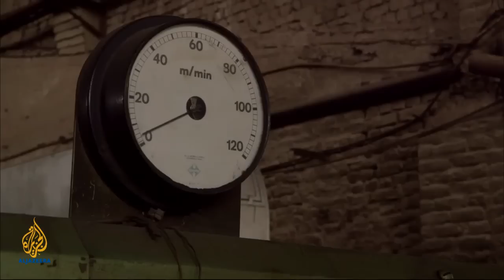Pakistan: The winds of change | 101 East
Pakistan is facing a myriad of domestic problems, including a plummeting economy, power shortages and cities beset with dysfunction.

Since its independence in 1947, the country has swung violently between military rulers and civilian governments criticised for cronyism, graft and mismanagement.

The 190 million-strong population blame their woes on the current government led by the Pakistan People's Party. But two emerging powers have emerged on the horizon to hold them to account - the country's Supreme Court and an emerging opposition movement led by Imran Khan.

In June, the Supreme Court in Islamabad convicted Yusuf Raza Gilani, the then prime minister, of contempt and ousted him from office for not investigating the case. But the ruling Pakistan People's Party has remained defiant by electing controversial figure Raja Pervaiz Ashraf to the prime ministership.

The judiciary keeps mounting pressure on the Pakistani government to reopen old corruption cases against Asif Ali Zardari, the current president.

Analysts say the judiciary has been more effective than civilian government - giving political rights to minority groups, fixing traffic problems in Karachi and dictating the price of commodities like sugar.

101 East examines whether Pakistan's judiciary and opposition are real agents of change that can improve life in Pakistan.